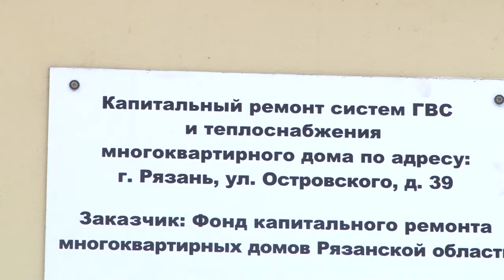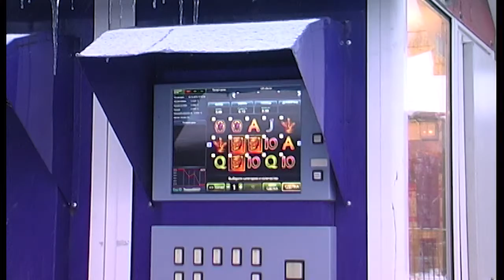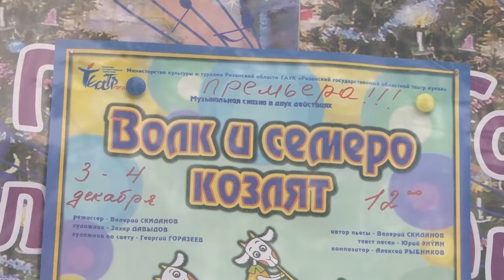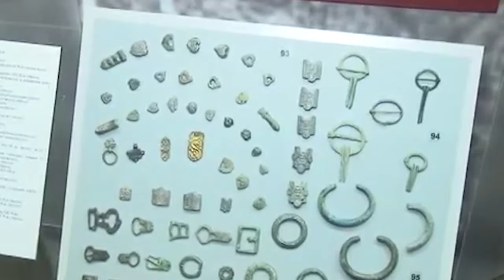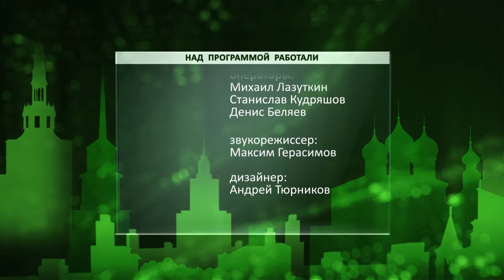День города - новости Рязани 06.12.16